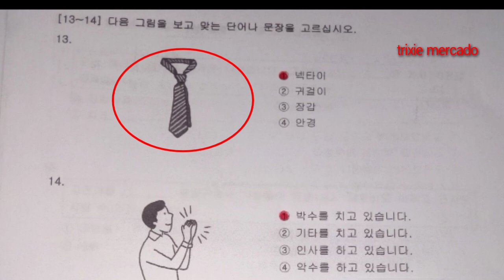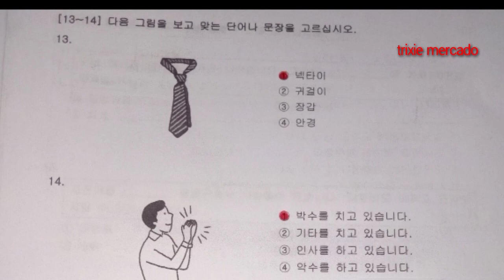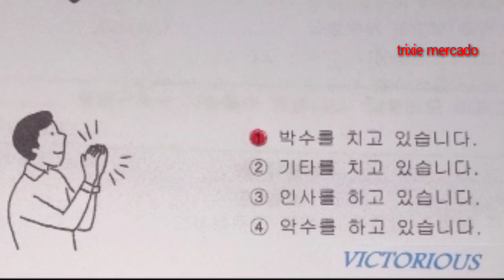Sample Exam EPS-TOPIK